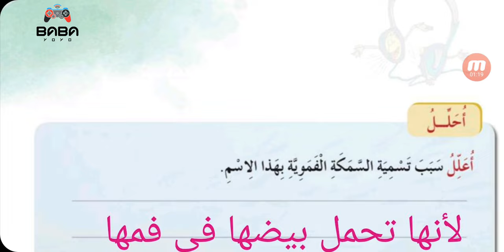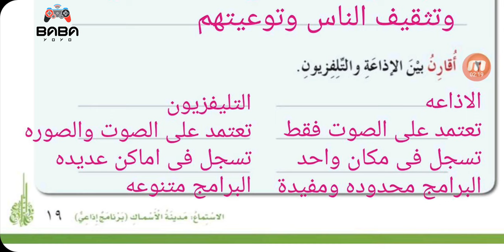Mr&Mrs BaBaYoYo | حل تدريبات درس مدينة الأسماك - لغة عربية للصف الرابع الابتدائي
babayoyo baba_yoyo حل تدريبات درس مدينة الأسماك - لغة عربية للصف الرابع الابتدائي

لا تنسوا دعمنا بالاعجاب بالفيديو ومشاركته والاشتراك في القناة وتفعيل زر الجرس حتي يصلكم تنبيه بالفيديوهات الجديدة

درس مدينة الأسماك للصف الرابع
درس استماع مدينة الأسماك للصف الرابع
لغة عربية الصف الرابع
مناهج سلطنة عمان